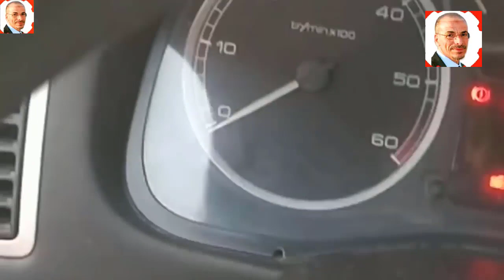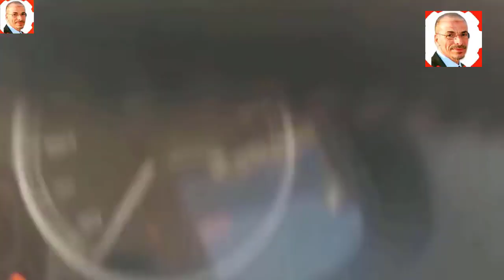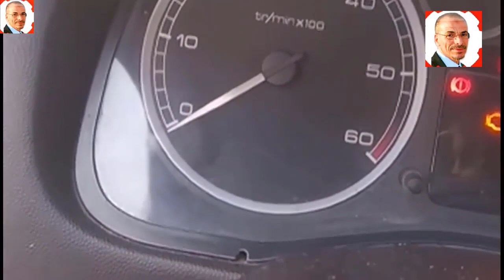قصة نتعلم منها؟أفضل طريقة لتحديد المشكل النادر في السيارات قبل فوات الأوان!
Bing AI chat gpt
Coupe de France
Ukraine
قرعة دوري ابطال افريقيا
طقس جدة
الجزائر
Messi
تونس
ترند